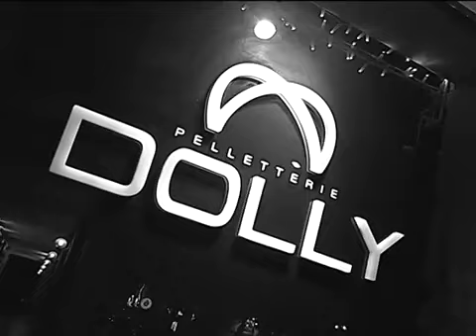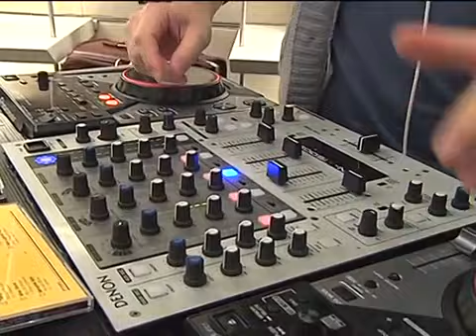Dolly Fashion Night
Il servizio andato in onda su TeleRama dedicato alla prima Dolly Feshion Night, evento organizzato da Metropolitan Adv di Galatina per Pelletterie Dolly, marchio leader nel territorio nel mondo delle pelletterie. L'evento ha visto la partecipazione attiva anche di Gruppo Mimì e Centro Estetico per il mondo del parrucchiere e dell'estetica. Alla console Gianni Palmisano con la sua musica dagli anni '50 agli anni '90.